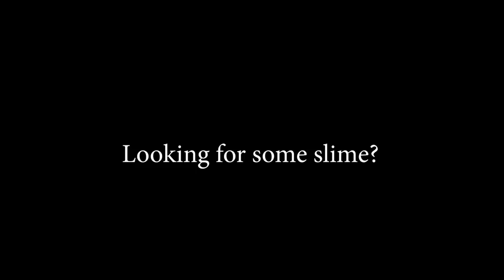The Worst "Professional" Male Models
The Worst "Professional" Male Models are on Fiverr Filth this episode, where Ted takes a look at the worst cringey fiverr gigs there is!

About Ted Nivison / JehBerDeh:
Ted Nivison is a YouTube entertainer / Filmmaker / voice actor / comedian based in New York. He creates comedy videos on YouTube making commentary videos about various funny topics and poking fun at ridiculous people on Facebook, YouTube, and instagram. He's got some sweet moves as well.